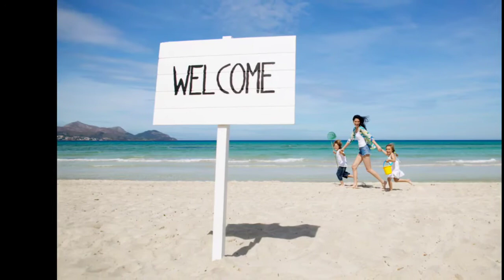HCG SP IU Injection क्या है || क्यो लगाया जाता है || HCG injection Effect And Side Effects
Hi, Swagat hai apka humare channel Healthy Hum Iss channel par hum apke Lea pregnancy aur women health related topic par video banate hai sath he sath apko yaha milege Pregnancy, how to get pregnant fast, pregnant, pregnancy tips, women health, Home remedy, Period problem , Health, , weight loss, weight gain, pcod,pcos,Protein - Nutrient
Sabhi se related video . Videos 2:00 pm ate hai

Hucog 10000 injection | hcg injection for ovulation| hcg injection in hindi | lupi hcg 5000 injection in hindi | sifasi aqua 5000 iu injection uses | human chorionic gonadotropin 10000 iu injection in hindi Hormonal medicine: Medicine for females: - ​ what is in this video | hcg injection in hindi what is hcg injection and how it prepared hcg injection strength and hcg injection price hcg injection uses in hindi hcg injection

 contraindications hcg injection side effects ​ hcg injection dosage | hcg injection dosage chart frequently asked question about hcg injection
 (1. Why it is given in pregnancy?
| 2. Is it painful
3. How to injection hcg injection
 4. Is it cause breast tenderness?
 5. Is there any chance of twins after injecting hcg injection? And other?)
Hcg injection is a hormonal injection ful name hcg injection is human chorionic gonadotropin injection. Hcg injection is produced by human placenta and derived from human pregnancy urine. Hcg injection strength are Hcg 2000 injection | hcg 5000 injection (hucog 5000)|

hcg 10,000 injection Different brand name of hcg injection are 1. Hucog injection | hucog 5000 injection 2. Sifasi injection | sifasi aqua injection 3. Lupi hcg injection and others This video contains information about hcg injection | hucog injection | lupi hcg injection | sifasi injection includings 1. What is hcg injection 2. Hcg injection classification 3. Hcg injection strength 4. Hcg injection brand names 5. Hcg injection uses | hcg injection in hindi 6. Hcg injection contraindications 7. Hcg injection side effects 8. Hcg injection dosage | hcg injection dosage chart 9. Doubts and FAQ about hcg injection and many more in hindi